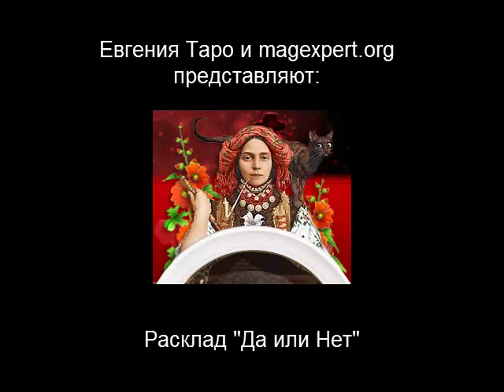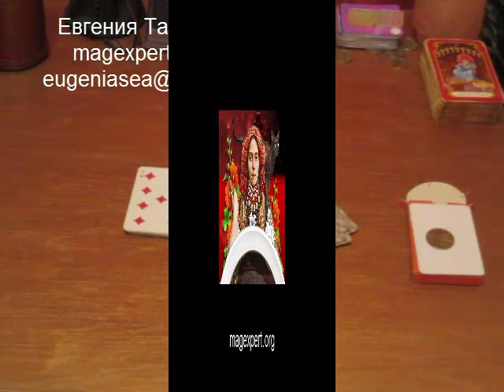Расклад "Да или Нет"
Описание видео: Очень простой расклад на получение ответов Да или Нет от индийского учителя джйотиш. Это гадание на простой колоде игральных карт не оставит равнодушными ни начинающего, ни профессионального предсказателя. Задайте вопрос, требующий ответа Да или Нет, вытяните одну карту, запомните ее и верните обратно в колоду. После тасования карты разложите на 2 стопки. Первая стопка - да, вторая - нет. В какой из этих стопок окажется загаданная карта, таков и будет ответ на ваш вопрос.